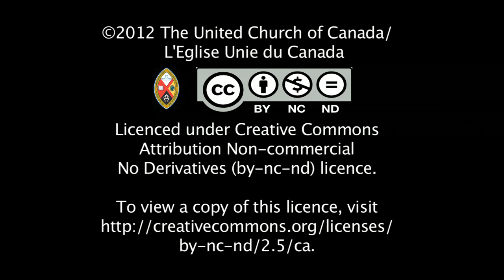Cairn Dedication 1988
A cairn commemorating the 1986 United Church apology to Aboriginal peoples was dedicated in Sudbury in the fall of 1988.  This story was originally broadcast on Spirit Connection that year.